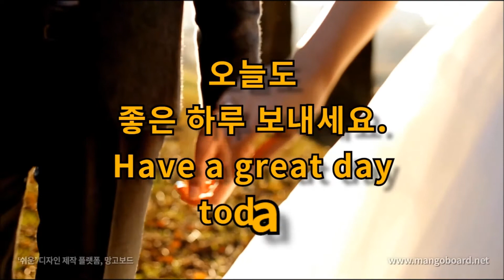오늘의 명언 - 0423 – 사랑받고 싶다면 사랑하라, 그리고 사랑스럽게 행동하라.– 벤자민 프랭클린 –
오늘의 명언 - 0423
사랑받고 싶다면 사랑하라, 그리고 사랑스럽게 행동하라.
– 벤자민 프랭클린 –